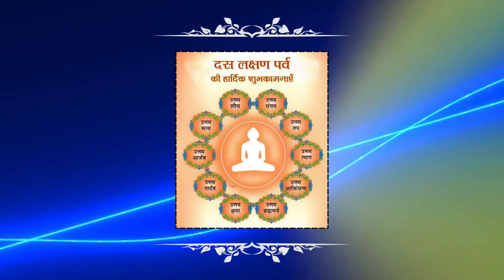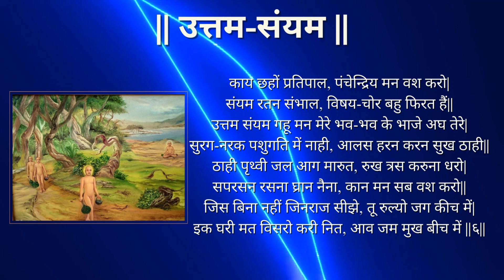उत्तम संयम धर्म || दसलक्षण पर्व २०२४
**Uttam Sainyam Dharm**

Uttam Sainyam Dharm is a Sanskrit phrase that translates to "The highest form of courage is virtue." It emphasizes the importance of moral strength and integrity as the ultimate display of bravery. This concept suggests that true courage lies not in physical prowess or fearlessness, but in adhering to one's principles and ethical values even in the face of adversity.

Original Credits
Dashlakshan Dharm Pooja
Singer : Kanishka
Category: Jain Devotional

Jain Bhajan
Jain Bhajan New
Jainism
Bhajan
Jainism Religion
new jain song 2022
Latest Jain Bhajan
Araham Soul Music
Das Lakshan Parv
Dash Lakshan Parva
Daslakshan pooja
Dashlaskhan poojan
Das Lakhan 2024
Paryushan Parv
Uttam Kshama
Supreme Forgiveness
Jainism Virtues
Das Lakshan Parv
Jain Festival
Latest Paryushan Song
Jain Ethics
Forgiveness in Jainism
Spiritual Development
Inner Peace
Compassion and Forgiveness
Understanding Jain Principles
Jain Religious Teachings
Spiritual Practices
Ethical Living
Uttam Shauch
Uttam Satya
Uttam Satya